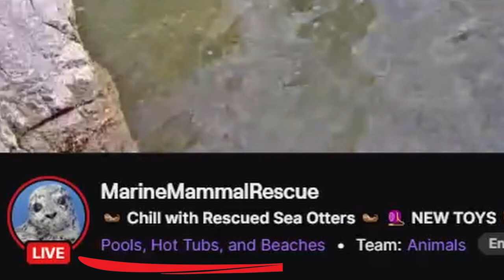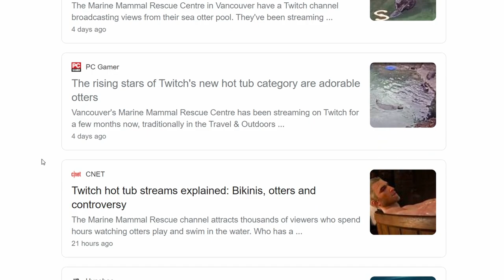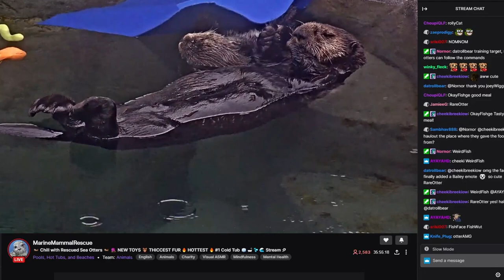Sea Otters are the HOTTEST thing on Twitch!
Streaming on Twitch has never been so cute! With a simple switch of category, a 24/7 sea otter stream became a viral sensation almost over night. The Marine Mammal Rescue Center has blown up on twitch from around 75 average viewers to near 3,000. At times capping over 15,000! This has far reaching consequences for conservation and education.

This all started when a sea otter pup was found orphaned on Vancouver Island. Rescuers  Marine Mammal Rescue Center in British Colombia estimated he was just a few days old. This was in the summer of 2020, and most of the world was in lockdown. The team decided to broadcast his rehabilitation and recovery live. Joey the Sea Otter was an instant star and has gone on to inspire thousands to care about these incredible marine mammals. I was one of the lucky biologists tasked with raising Joey the Otter by hand!

All the sea otters in this video were rescued when they were extremely young after being abandoned or separated from their moms. After their rehabilitation, federal agencies like the NOAA in the US or the Department of Fisheries Canada, deemed them non-releasable due to the fact that they lack the skills to survive in the wild.

Music From:
Scott Buckley

MMRC Live Stream Footage Courtesy of:
Vancouver Aquarium/BC Marine Mammal Rescue Society